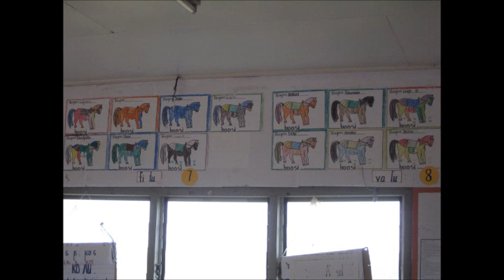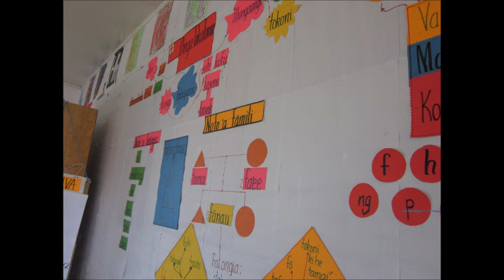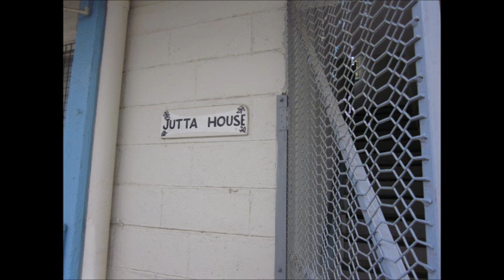Tonga forgotten favorites